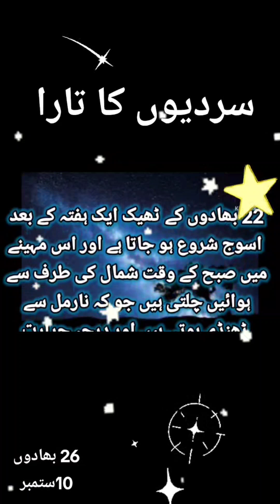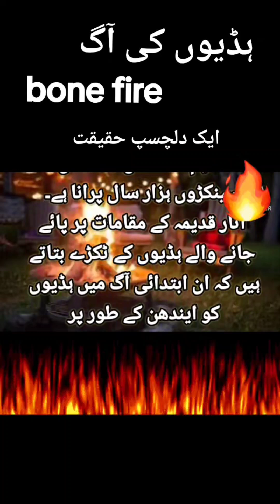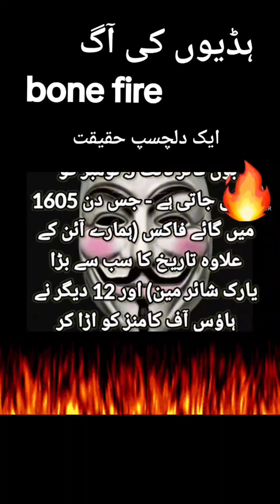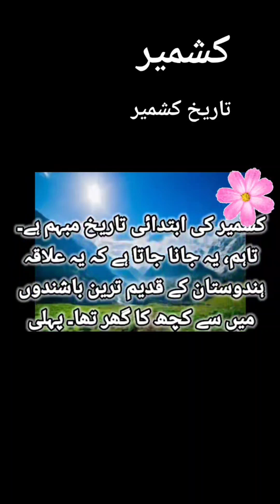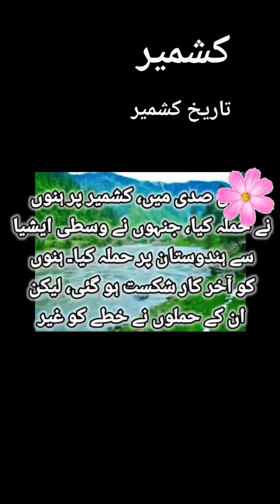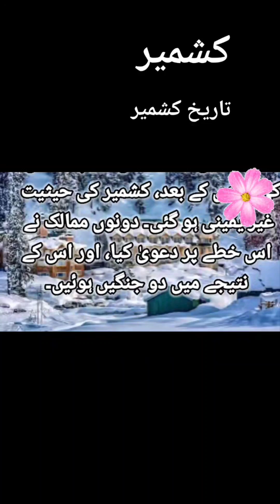interesring world factsدنیا کے دلچسپ واقعات#youtubeshorts duet mostpapular (5)